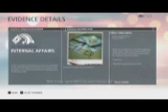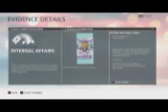BF Hardline PC EOTech 45T Bank Job